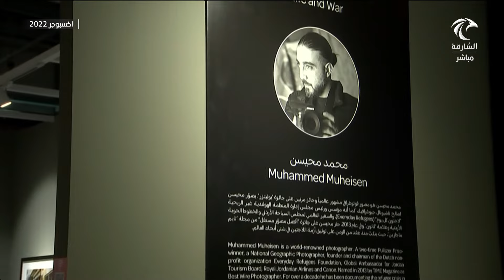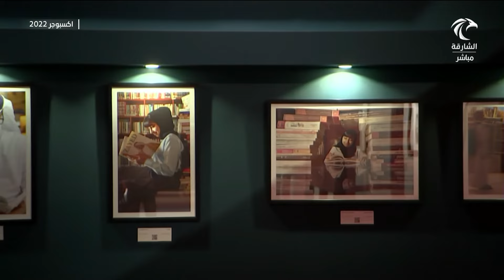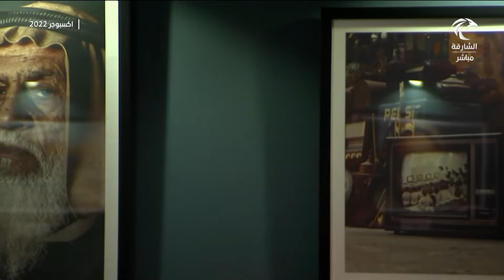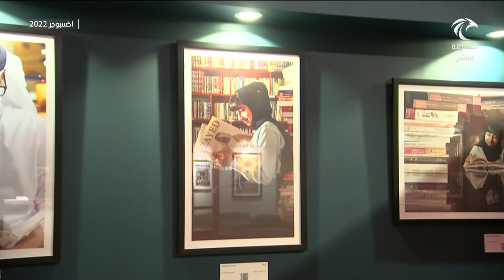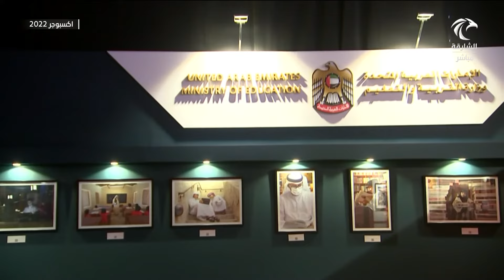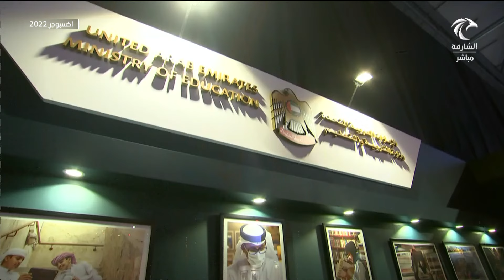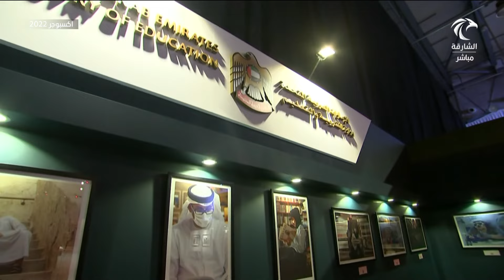بث مباشر لفعاليات اليوم السادس لاكسبوجر 2022